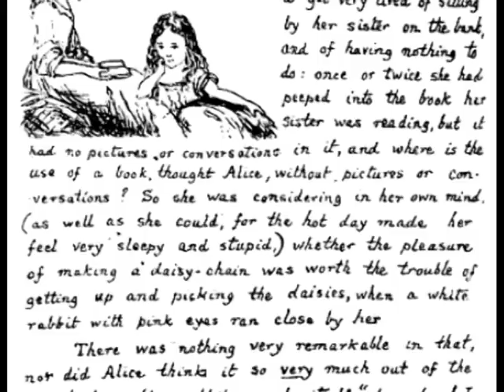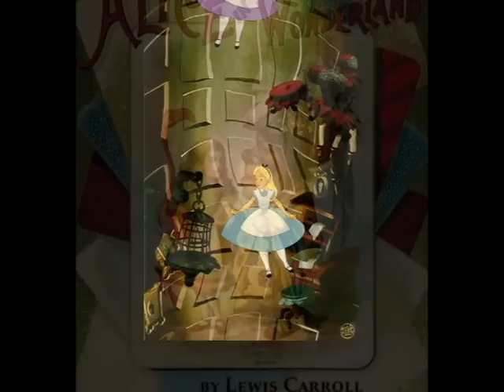Alice Underground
Short narrative for the Alice story